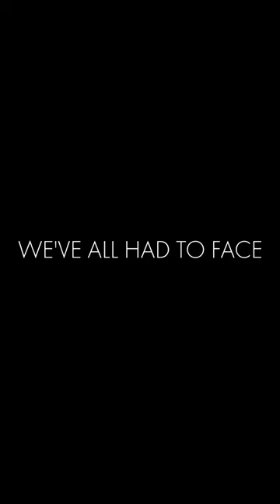FEAR movie trailer. Just released 1/25/2023.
Short FEAR movie trailer. This is a short trailer made for theaters to use on their social media accounts.

As a single screen theater, we put all our eggs into one basket each and every week. This movie is one we will likely not show but thought the subscribers of this channel might enjoy checking it out. The movie will start to show up in theaters on Jan. 27th. 2023.